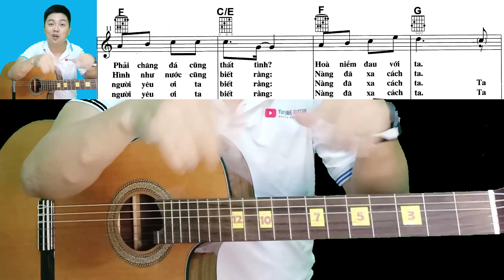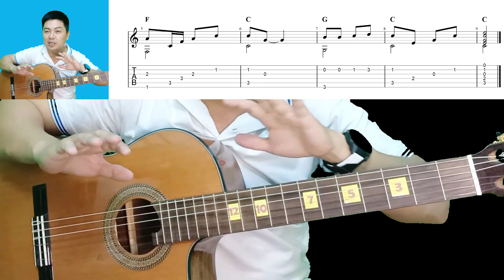huongdan guitar đệm hát, intro chạy bass Hòn Đá Cô Đơn | học guitar online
HỌC THỬ MIỄN PHÍ
🌱KHOÁ HỌC GUITAR ONLINE DÀNH CHO NGƯỜI MỚI BẮT ĐẦU
Anh chị em bấm vào link này để vào nhóm học thử lớp Guitar đệm hát cơ bản

💚 Anh chị cần được tư vấn trực tiếp về khóa học online với Thầy Tùng thì bấm vàoo Link này nha ♡